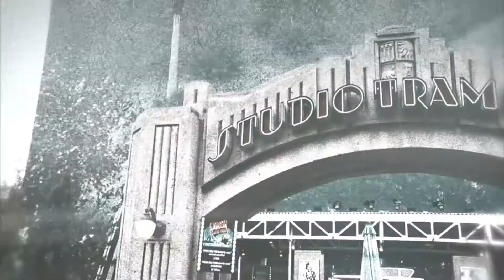My Disney Wardrobe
During the lockdown, I had a little Disney day to celebrate what would have been the day i flew to Florida to work at Walt Disney World. Part of my celebrations consisted of me recreating my favourite wdw locations, and it was through creating my own Mouse Gear (rip) I realized how much of my wardrobe is Disney apparel.

I hope you enjoy this video and find a few pieces you can go thrifting for. I by no means intend for this video to come across as if I am showing off. I know how lucky I am to have such a variety of Disney clothing.

 as well as depop!